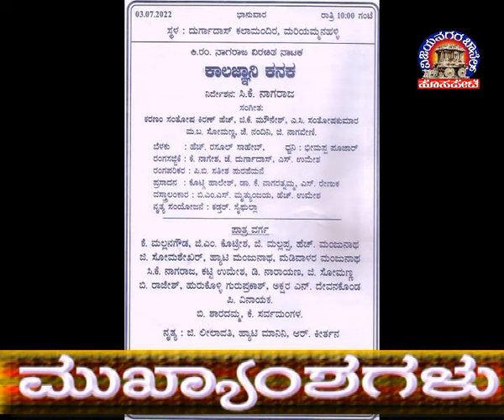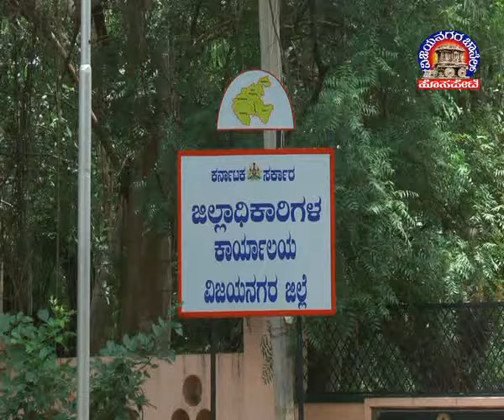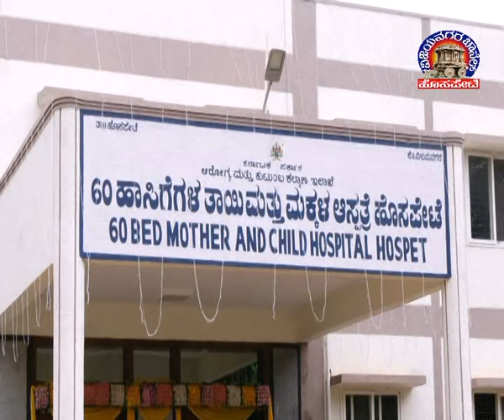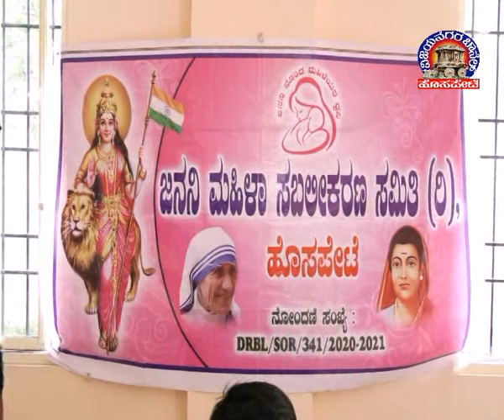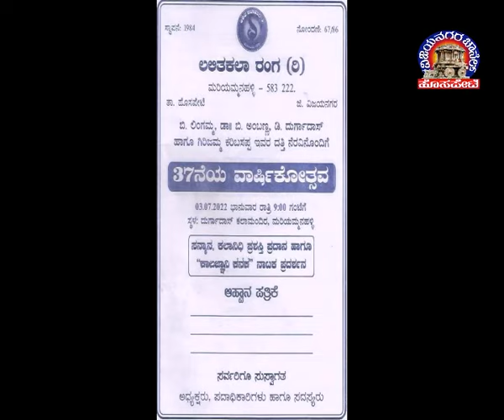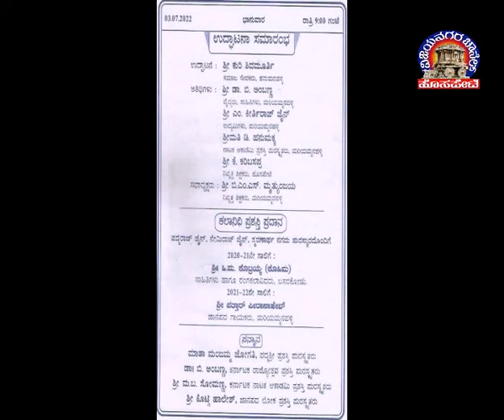Vijayanagara Channel Hosapete News 02.07.2022